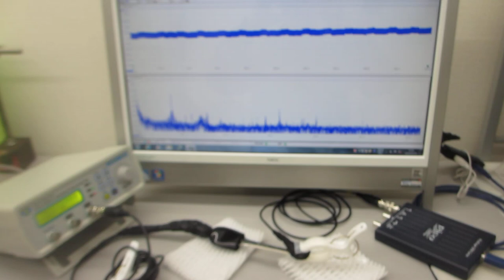音圧測定解析に基づいた、超音波伝搬制御実験